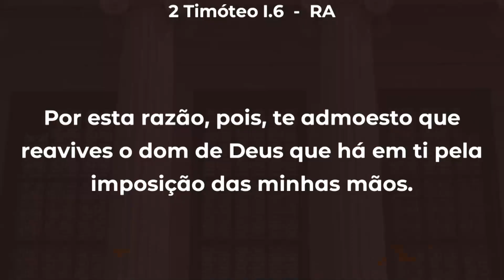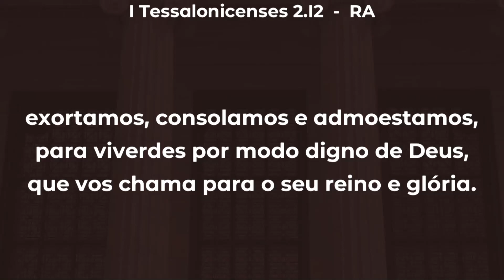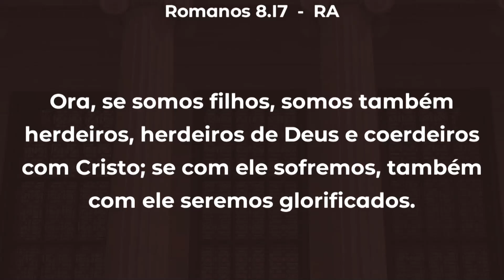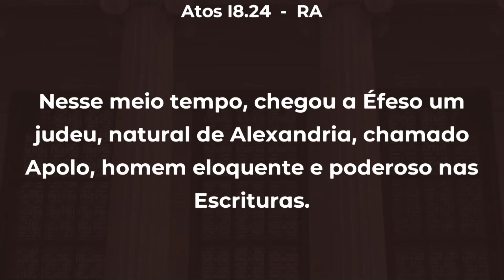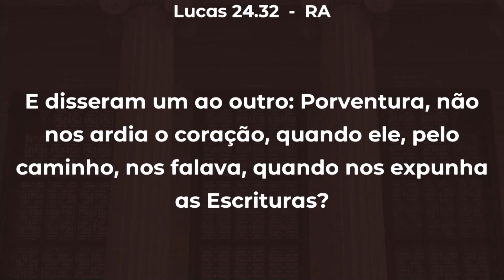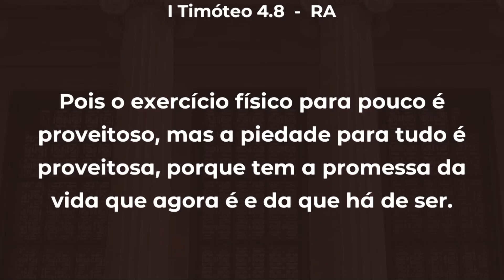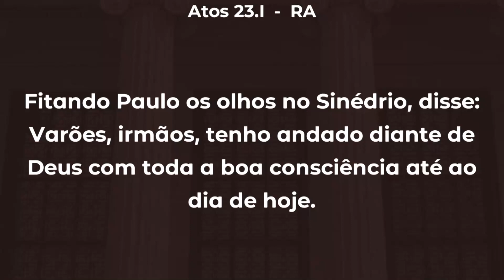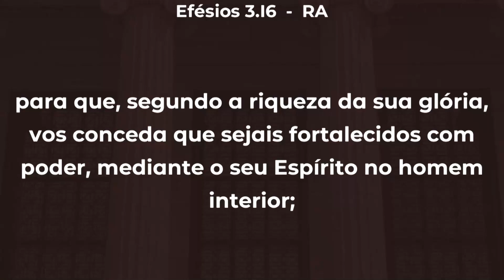Mensagem 19 - O evangelho da glória de Deus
Conferência Regional em Sumaré - SP - Março 2021
Tema Geral: A igreja coluna e base da verdade
Lb. 1 Tm 1:11